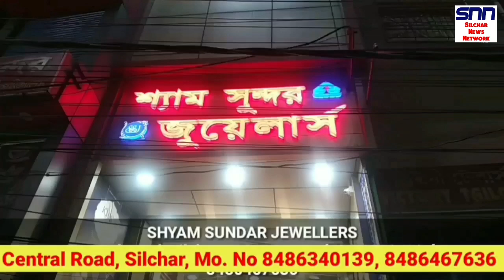বন্যায় ক্ষতিগ্রস্তদের আর্থিক সাহায্য || সাবধান আবার ফ্রড || করিমগঞ্জে উচ্ছেদ || Silchar News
বন্যায় ক্ষতিগ্রস্তদের আর্থিক সাহায্য || সাবধান আবার ফ্রড || করিমগঞ্জে উচ্ছেদ || করোনা বাড়ছে Ayushman Card || Silchar News || Assam News
Tripura news
karimganj News
Hailakandi news